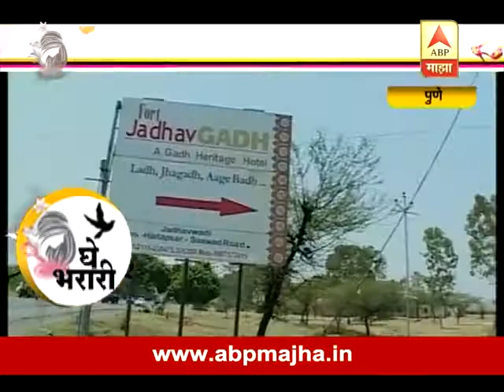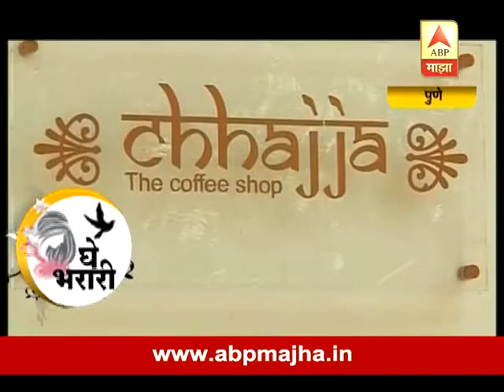Star Majha Ghe Bharari Fort JadhavGADH Pune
Star Majha at Fort JadhavGADH,Pune